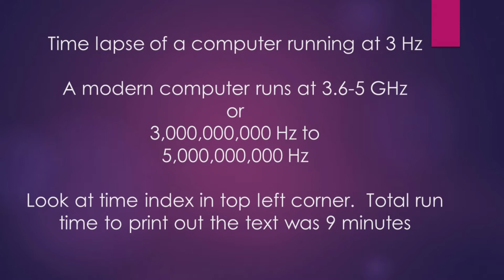Home made 65C02 computer running at 3 Hz. Time lapse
My 65C02 base computer.  Normally it would run at 1 MHz.  I have an adjustable oscillator with has it running at 3 Hz.
This is a time-lapse demonstration which shows how slow that really is.  The real time to display the text was 9 minutes.